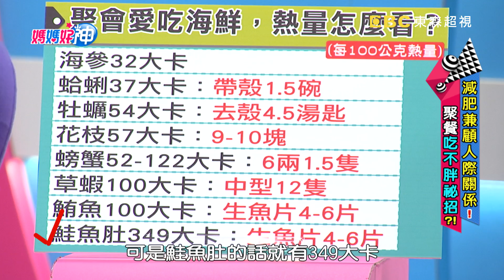大口吃肉不怕胖 事後補救有秘訣？！ 媽媽好神 20180213 part4/4 EP194 APPLE 杜力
主題：減肥要顧人際關係！聚餐吃不胖祕招？！
來賓：APPLE、杜力
好神媽媽：馨儀、家欣、海頓媽、艾芮絲
專家：家醫科醫師王健宇、營養師陳怡錞、醫藥記者洪素卿
主持：黃瑽寧、鍾欣凌

媽媽聚餐多，年末特別多！當心狂吃猛喝，健康出狀況！台菜、熱炒點滿桌，吃完總是撐到爆，但美味背後暗藏高熱量危機？！海鮮、紅肉吃不停，一口一口好過癮，小心吃過多會引發痛風、膽固醇破表！究竟該如何安心聚餐吃不胖？就讓家醫科醫師王健宇、營養師陳怡錞、醫藥記者洪素卿來教你秘訣！精彩內容敬請鎖定超視33頻道每晚九點由黃瑽寧、鍾欣凌主持的「媽媽好神」。